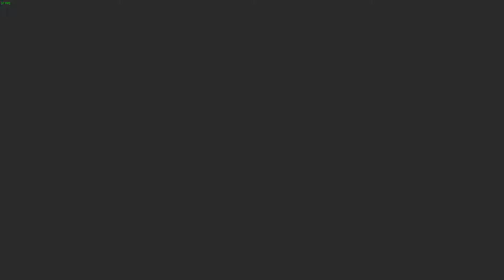Ti'Zo is OP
cheese strats engaged